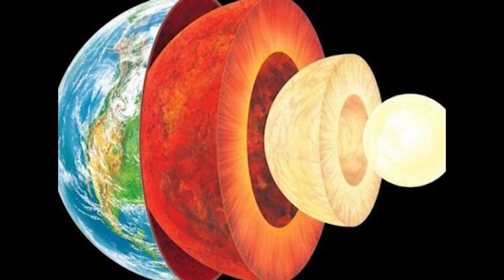La candela terraquéo beat